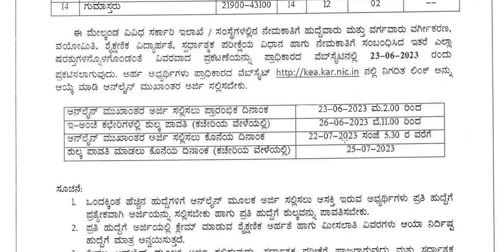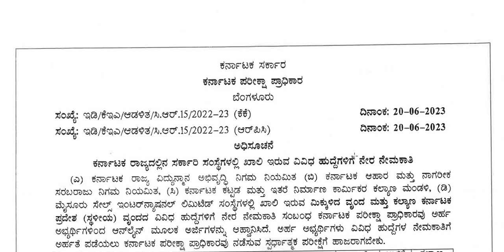ಕರ್ನಾಟಕ ಪರೀಕ್ಷಾ ಪ್ರಾಧಿಕಾರದಿಂದ 650 ಕ್ಕೂ ಹೆಚ್ಚು ಹುದ್ಧೆಗಳಿಗೆ ಅಧಿಸೂಚನೆ || Classic Job Junction